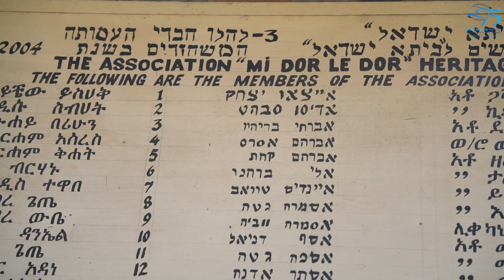Ethiopia 2023 Full Journey PORT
Veja algumas das imagens e ouça as palavras inspiradoras de Steven Lowy AM e Sam Grundwerg sobre o que vocês, nossos líderes, nossos doadores, e nossos apoiadores estão fazendo pela comunidade judaica na Etiópia e sobre os laços que unem o Povo de Israel, além das fronteiras , através dos oceanos, através do tempo.